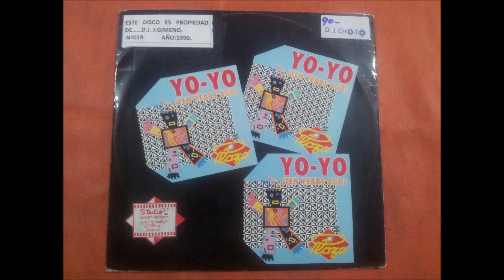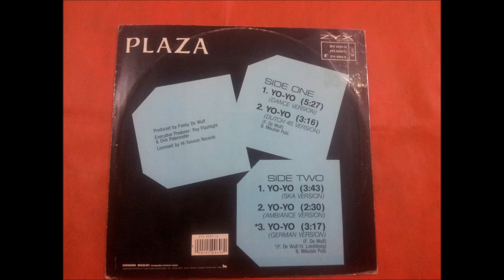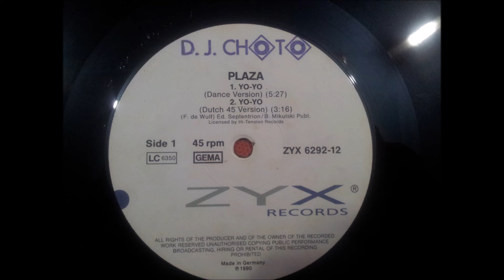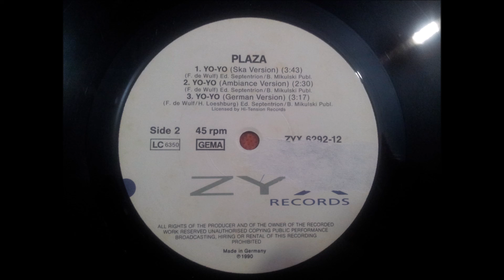PLAZA.(YO-YO.(GERMAN VERSION.)(12''.)(1990.)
GRUPO FACEBOOK.
PAGINA WEB.
RADIO.